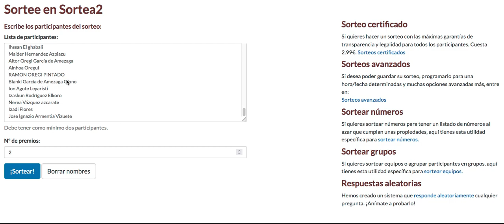Errigora zozketa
Errigoraren produktuez betetako bi otar zozketatu ditugu eta Marina Azpiazu eta Roberto Moral izan dira irabazleak. ZORIONAK!